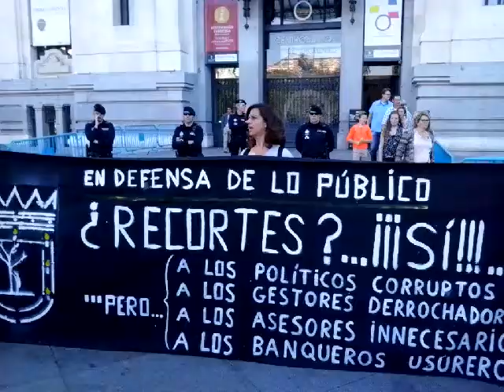viernesnegro 18O Cibeles Botelladimiteya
Un nuevo viernesnegro en defensa de los Servicios P�blicos. Al grito de "Hay que desahuciar a la mujer de Aznar"